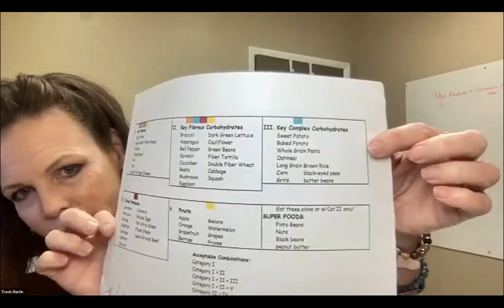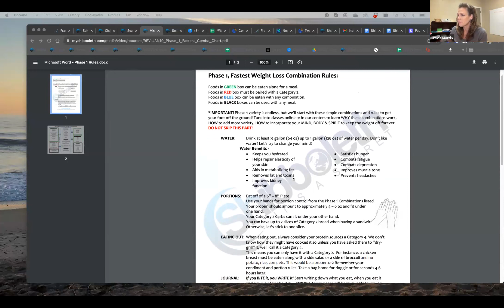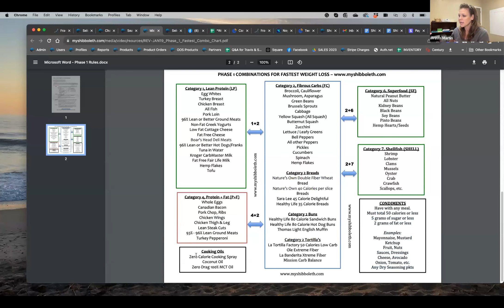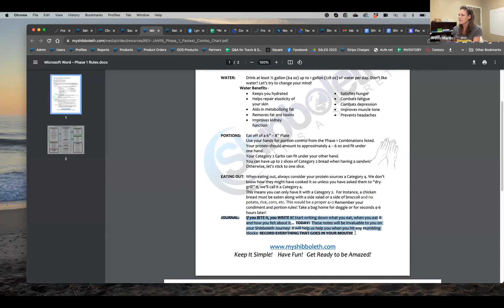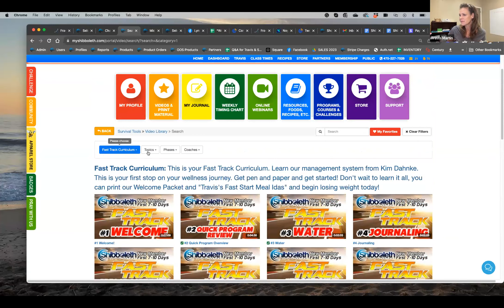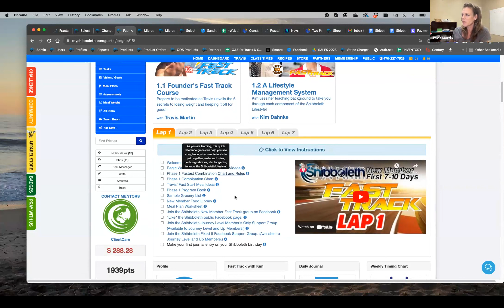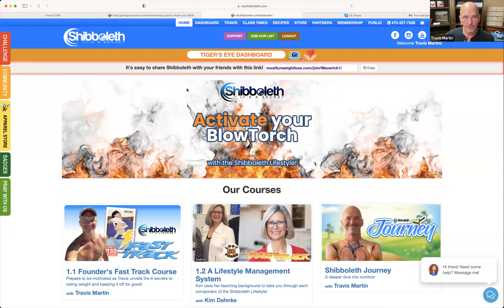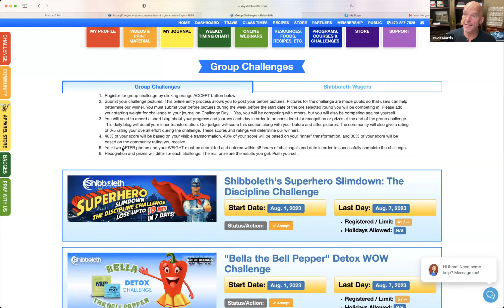Sasha & Fast Track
Welcome to my Shibboleth Youtube Channel!  Check out all of the valuable information about weight loss and wellness here 👉🏼

Jumpstart your journey with hundreds of approved grocery store foods and master the skill of optimizing hormones for targeted body fat elimination. In addition, you'll have access to a comprehensive recipe library, a handy restaurant guide, and you can participate in exciting weight loss challenges.

After mastering the Fast Track, delve into the Shibboleth Journey Program to expand your knowledge about nutrition. You'll learn about the vital roles of macronutrients and micronutrients in our bodies. We truly believe in the power of knowledge; the more you understand, the healthier choices you'll make.

Ready for physical activity? The Tiger's Eye Program focuses on full-body transformation and advanced techniques for persistent fat loss. It's not just about losing weight, but also maintaining it. Let us show you how!

While people initially join for weight loss, they stay for the community and support. Shibboleth is a unique blend of tools, resources, and faith-based elements that guarantee results.

With Shibboleth, you can enjoy thousands of recipes, eat conveniently at different restaurants, and even achieve your ideal weight without mandatory exercise. If you choose to exercise, it can accelerate your results. But with our daily disciplines, you'll effectively be consuming - EXERCISE ON A PLATE. Join the Shibboleth lifestyle and start your transformation today!